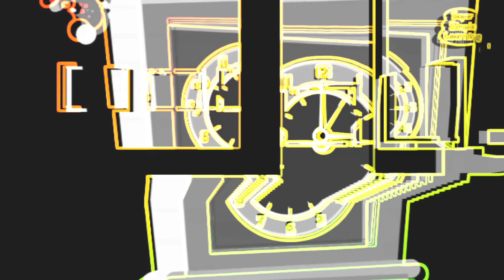HICKORY DICKORY DOCK ANIMALS GOING DOWN BEST EFFECTS | SHING EDITS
Hickory dickory dock animals going down the clock, the mouse , the snake, the squirrel , the cat, the monkey and the big elephant... I use from Kmaster effects, overlay and lines.. hope you like my edits